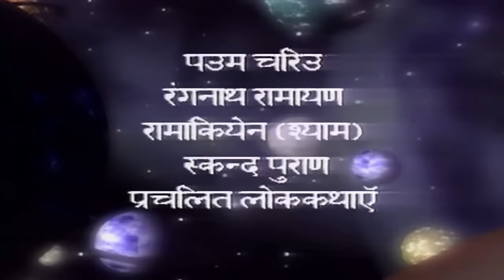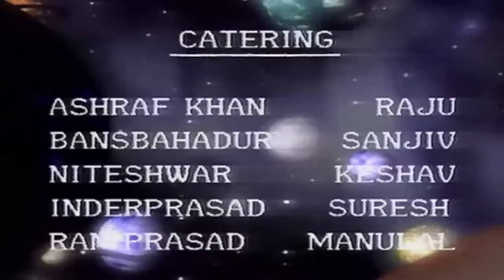Jai Hanuman | Bajrang Bali | Hindi Serial - Full Episode 09